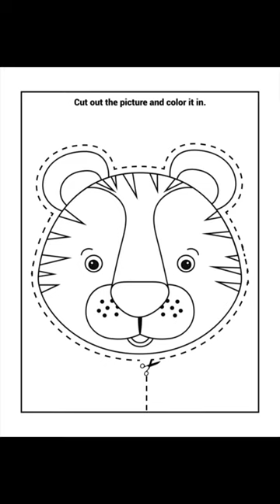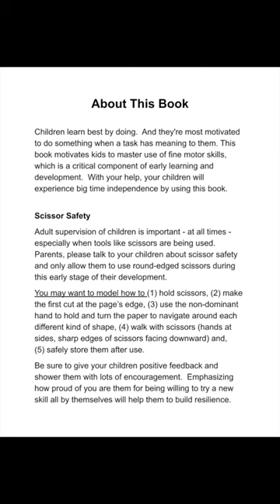Scissor Skills 30 Cute Animals | Book Trailer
This is a fun cutting practice workbook for preschoolers ages 3-5.  It helps toddlers master the use of scissors by cutting out and coloring a variety of cute animal shapes.